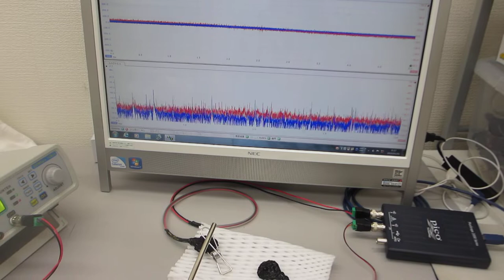超音波プローブの製造技術（超音波の伝搬特性テスト）